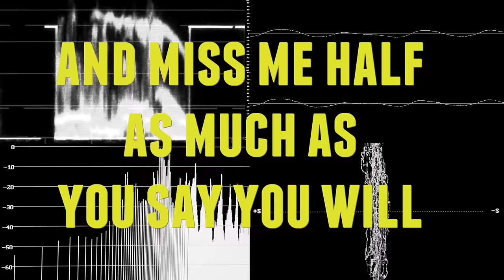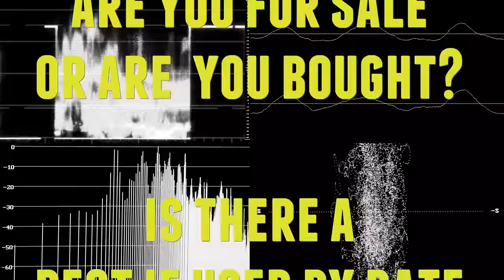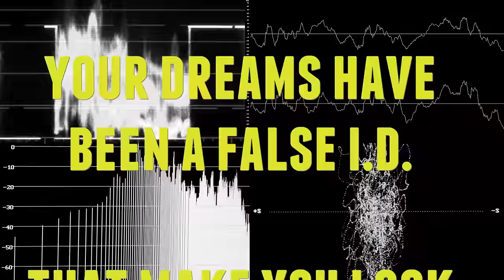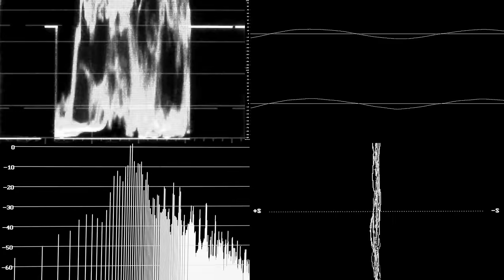Blake Mills - Curable Disease (Lyric Video)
Music video by Blake Mills performing Curable Disease. (C) 2014 The Verve Music Group, a Division of UMG Recordings, Inc.